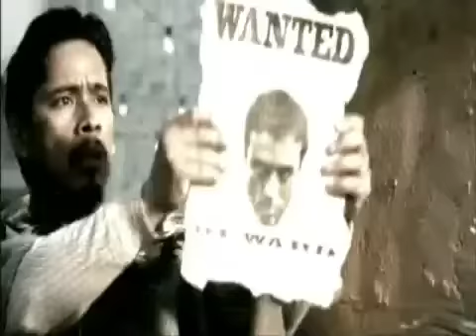Enrique Iglesias - Bailamos (Vers. 2)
NEW SONG - ASI ES LA VIDA w/ Maria Becerra Listen Tickets for The Trilogy Tour with Pitbull & Ricky Martin